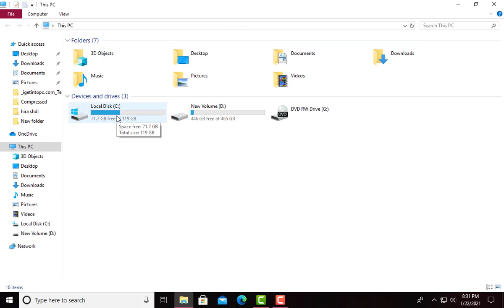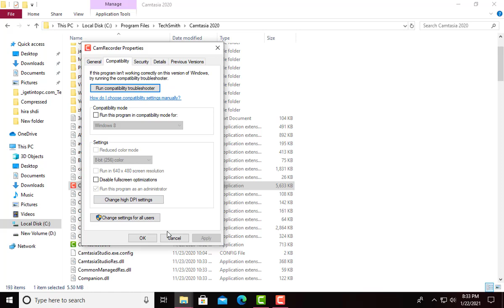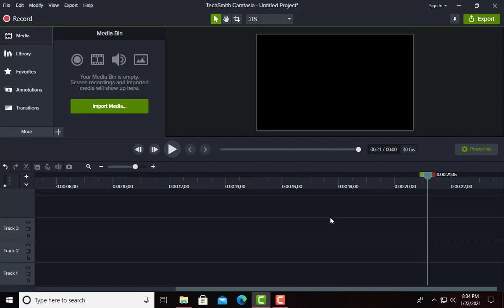How To Fix CAMTASIA 2020 SCREEN RECORDER NOT OPENING PROBLEM FIX after Pressing Button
In this video i will tell you about camtasia,How To Fix  CAMTASIA 2020 SCREEN RECORDER NOT OPENING PROBLEM FIX after Pressing Recording Button,how to fix camtasia 2020screen recoder button press not work,how to fix camtasia studio issue,fix all problem of camtasia,camtasia recorder stop after recording,camtasia recorder stop working,camtasia2020.